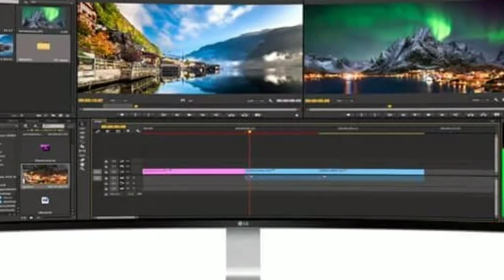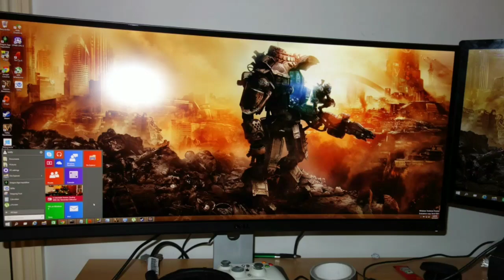LG announces '5K ultrawide' HDR monitor .